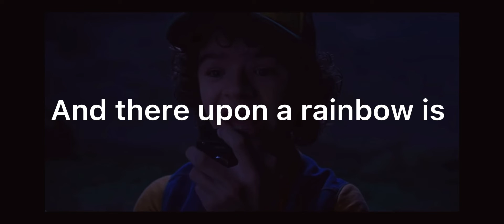Never ending story by Susie and Dustin song Lyrics?￼